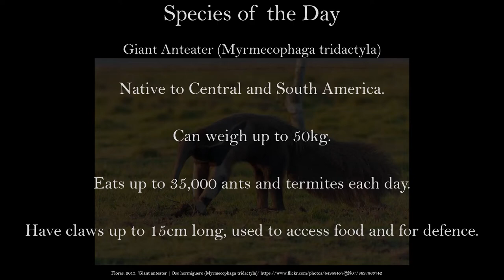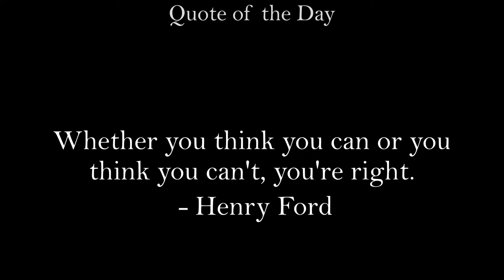Daily Five - 11 March 2022